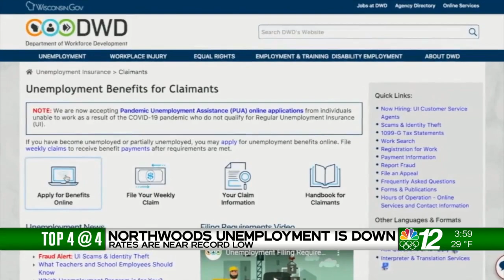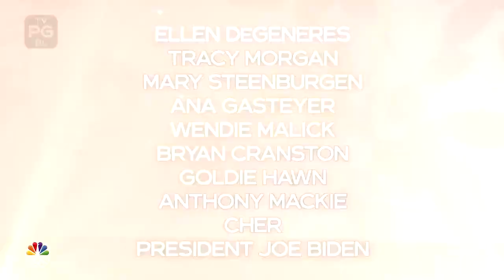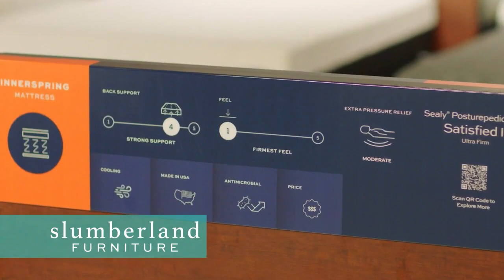Up North @ 4:00: 01-31-22